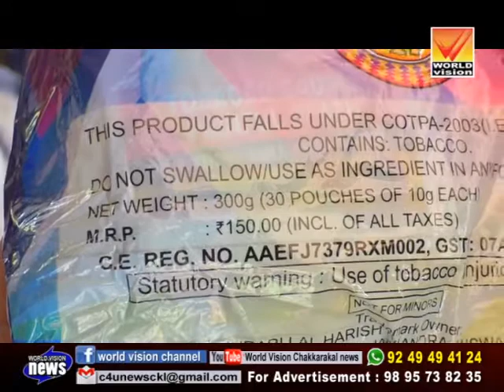പച്ചക്കറി വണ്ടിയില്‍ കടത്തുകയായിരുന്ന 8 ചാക്ക് ലഹരി ഉല്പന്നങ്ങള്‍ മട്ടന്നൂര്‍ പൊലീസ് പിടികൂടി.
wv news